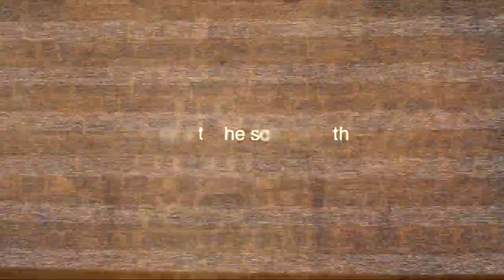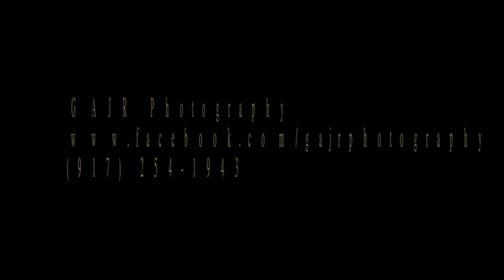Photo shoot with Elyse - Behind the scenes - GAJR Photography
Here's a few behind the scenes takes of a fun and sexy shoot with upcoming model Elyse in Brooklyn NY.  Hope you enjoy and remember to book your next shoot with GAJR Photography and who knows you can be in a video too ;-) On location or in studio. Fashion, galmour, sexy, you name it! - GAJR